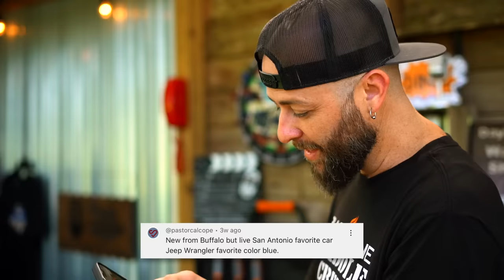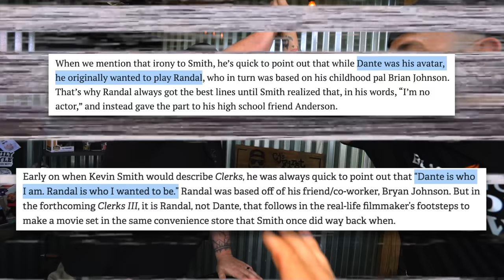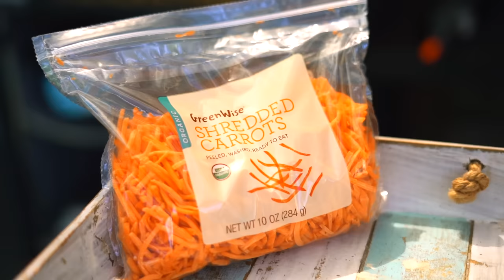Griddle Nation-Inspired Buffalo Chicken Quesadillas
Give CJ's Griddle Nation-Inspired Buffalo Chicken Quesadillas a taste – they're crispy, cheesy, and loaded with flavor. Inspired by Smokehouse Nick, these quesadillas include juicy chicken, crispy bacon, Buffalo sauce, and melted cheese, making them a must-try dish.